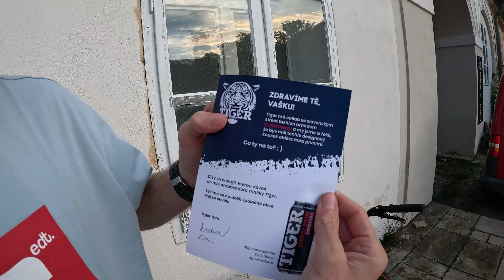VÝZVY NA STREETU + UNBOXING NOVÝCH VĚCÍ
Čekal jsem na fotbalovém hřišti, že si kopnu s Ronaldem na branku, ale nakonec zvítězilo kolo. Vyrazil jsem se svým streettrial kolem Specialized P.Trials do Boskovic, kde vím, že je spousta zajímavých a nových spotů. Venku se konečně udělalo zase hezky a tak jsem to musel oslavit ježděním. Co vy? Taky jste vyrazili na kolo? Po ježdění jsem si udělal unboxing a rozbalil si nové kousky oblečení od Nineyard a nový merch od Tigeru. Mrkni na video!

Rider:  Vašek Kolář - IG: @vasekkolar